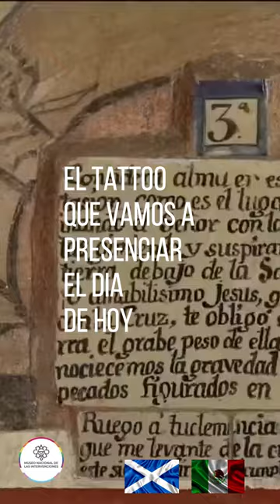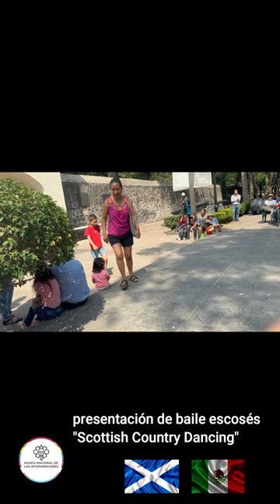Tattoo Parte 1 Baile Escosés (Museo de las Intervenciones CDMX)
Este es el "Tattoo" o "Militar Tattoo" celebrado este Domingo 7 de abril de 2024, en la explanada del Museo de las Intervenciones (Ex-convento de Churubusco), CDMX

En conmemoración a causas de justicia social, en este caso a favor de la lucha de los derechos de las personas con Sindrome de Down y Autismo.

Los Tattoo se celebran el primer domingo de cada mes, si te gusta la cultura escocesa o irlandesa, no dudes en asistir, es entrada libre!